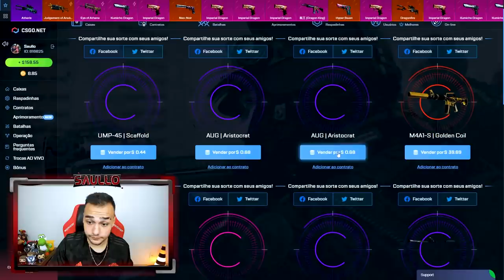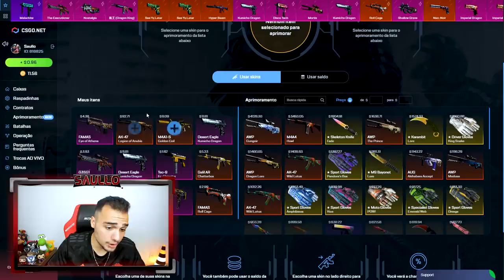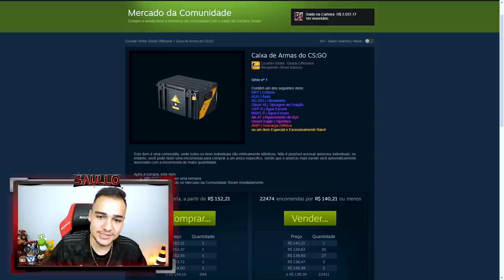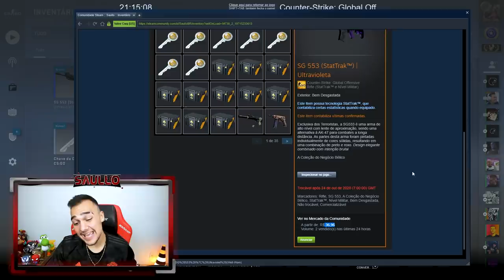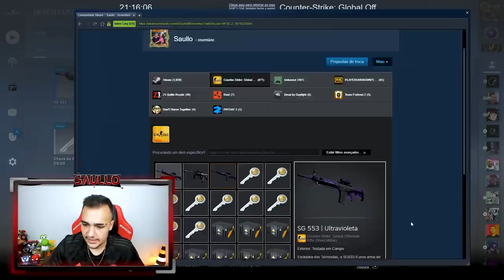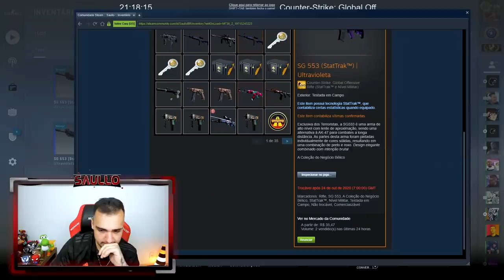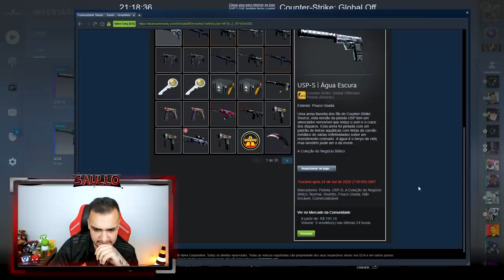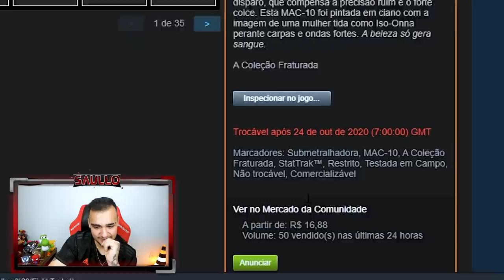Gastei MUITO para ganhar uma AK "BLUE GEM" no CSGO!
Abri caixas da AK Case Hardened para ganhar a BLUE GEM!